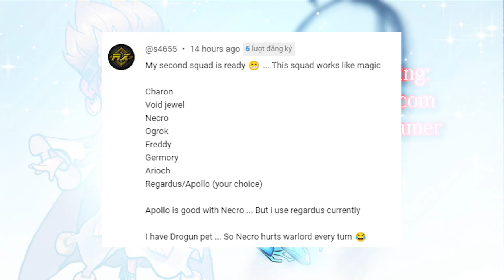Mighty Party Hall of Fame #4: Try using subscriber's lineup in league 1: Alex Blaze